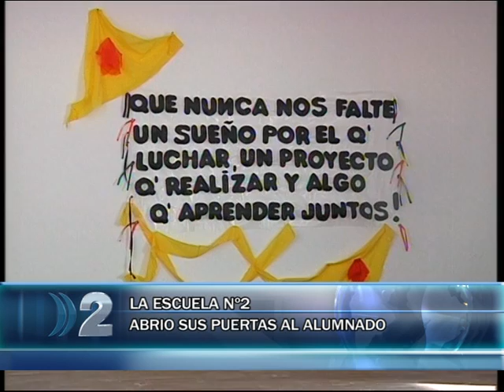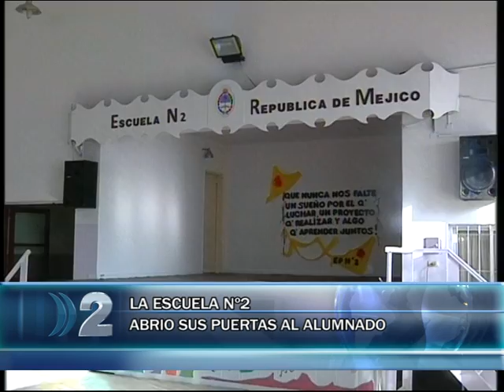20-04-15 ESCUELA 2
Luego de 6 meses, la Escuela Provincial N°2 “República de Méjico” reabrió sus puertas.
El pasado jueves el juez de Menores, Samuel Salas, dispuso que se habilite la planta baja del edificio, dejando sin efecto la clausura que pesaba sobre la Escuela desde comienzos de octubre.
No obstante, la Secundaria 46 que funciona en el primer piso mantiene la incertidumbre sobre la fecha en que se reanudarán las clases, ya que el magistrado no dispuso, aún, que se levante la clausura sobre ese sector del edificio.